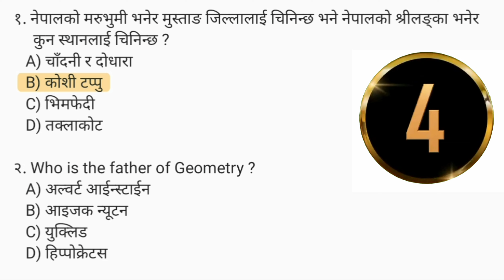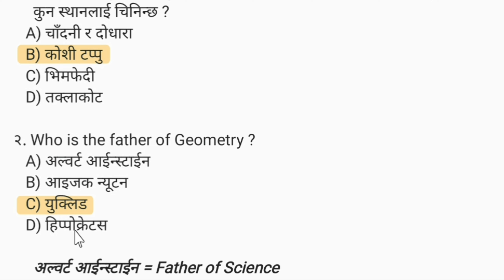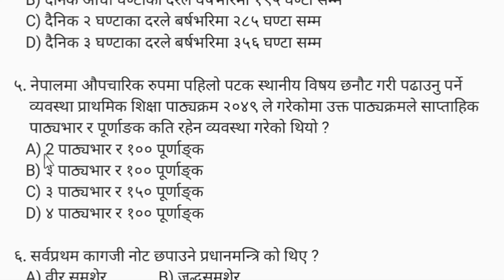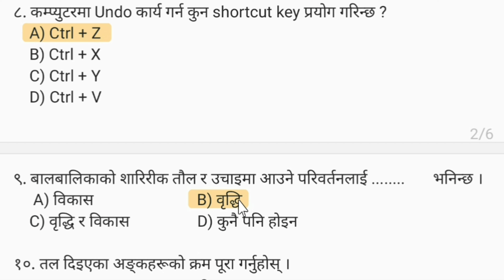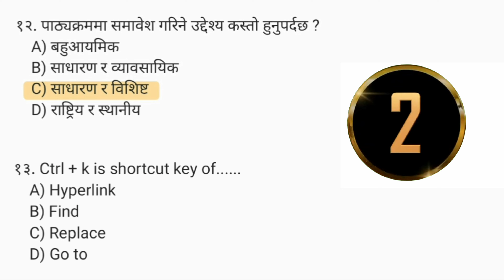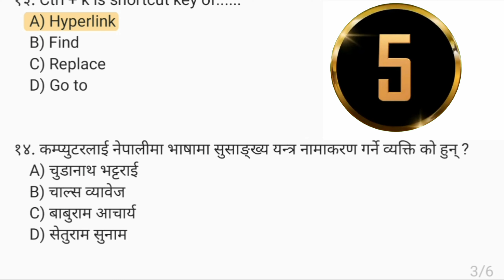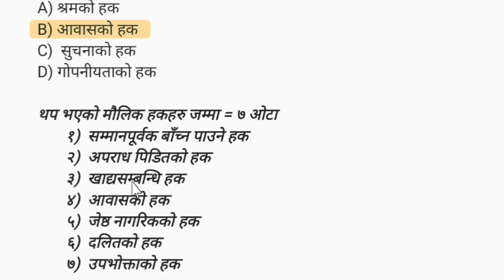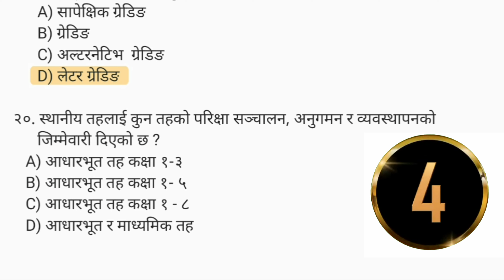Part-43 || Objective Model Question Primary Level 2081|| TSC || प्राथमिक तह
In this channel difference types of education related videos are uploaded continuously.